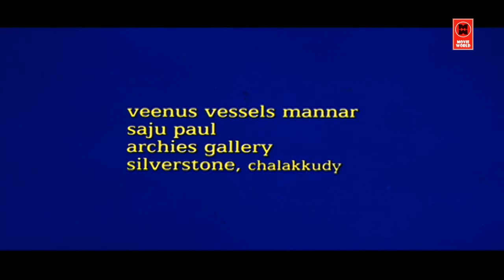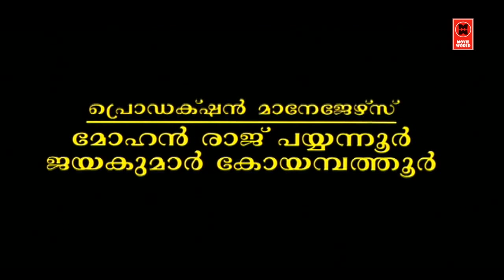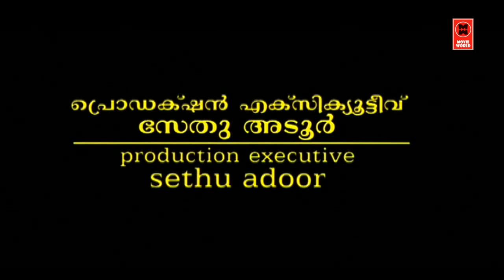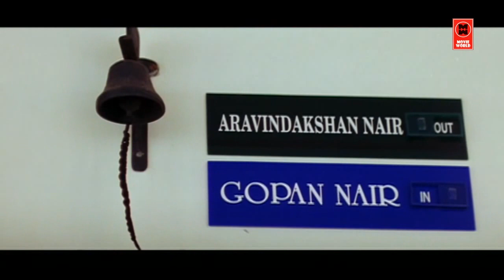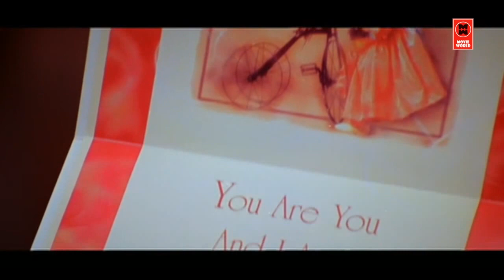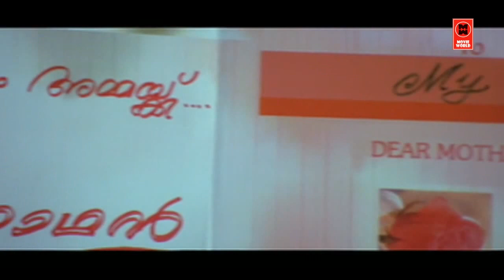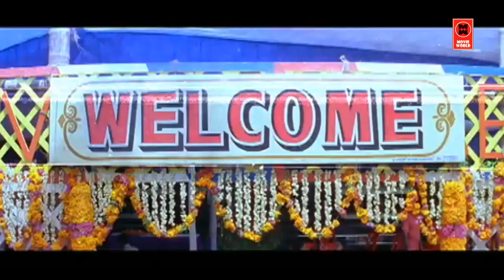Jayasurya Super Hit Malayalam Movie # Malayalam Comedy Movies # Greetings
Movie : Greetings
Director
Shajoon Karyal
Writer
Mani Shornnur
Stars
JayasuryaKavya MadhavanInnocent

Malayalam_Full_Movie_2019 New_Malayalam_Full_Movie_2019 New_Movie_Releases_2019 Malayalam Blockbuster Full Movie 2019 # New Malayalam Full Movie HD 2019 # New Releases

|| ANTI-PIRACY WARNING ||
*COPYRIGHT PROTECTED*